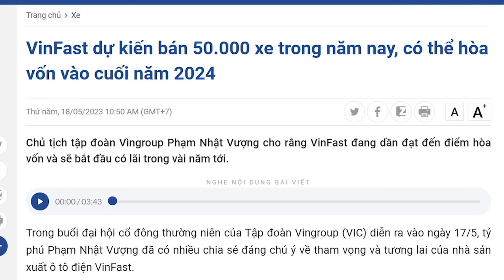“Chân đất sét” đạp ga, Vượng lái Vinfast ủi vào mọi rào cản?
Startup là doanh nghiệp non trẻ, họ vương lên thành kỳ lân khi chính họ có lợi thế vượt trội mà các doanh nghiệp lâu đời không có, đó có thể là phát minh mới, có thể là mô hình kinh doanh mới và quan trọng nhất phải là người nhanh chân nhất để khai phá miền “đất hoang”. Còn startup mà đi sau những ông lớn thì gần như 100% sẽ là kẻ thất bại, bởi họ không thể cạnh tranh nổi với những ông lớn đã khẳng định sức mạnh trên thương trường.